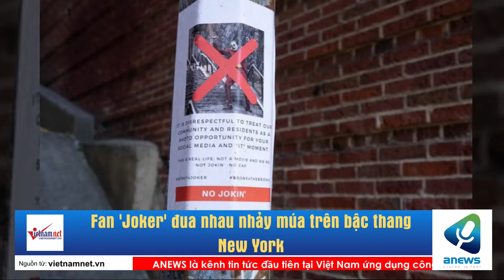Fan 'Joker' đua nhau nhảy múa trên bậc thang New York